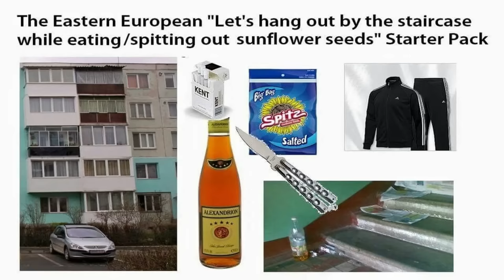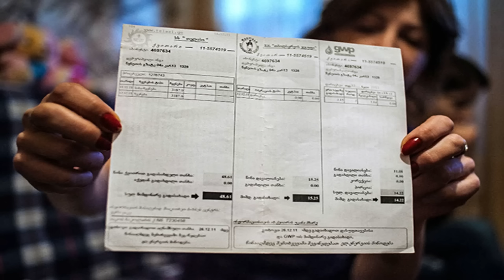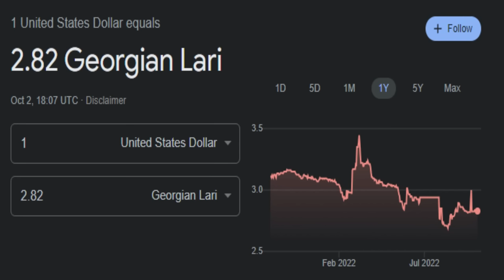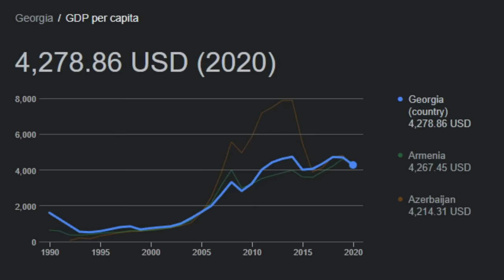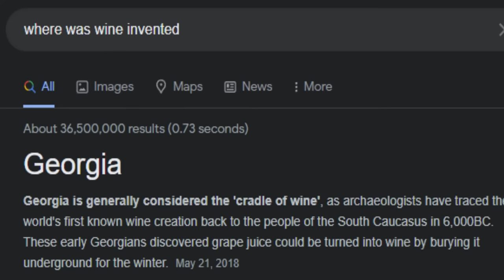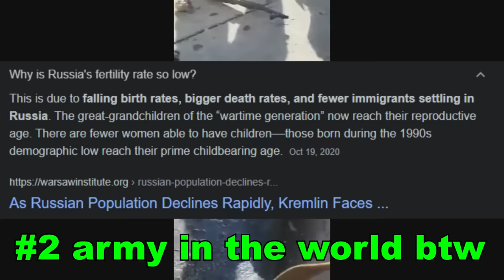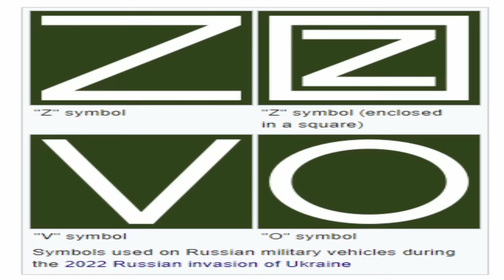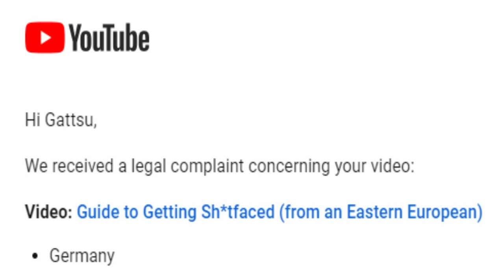Eastern Europe.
Eastern Europe.. This is very sensational